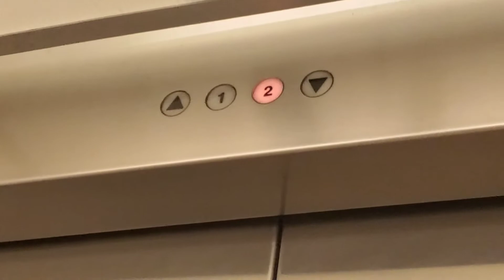2022 Retake: Schindler 300A at JCPenney (Westfield Brandon) - Florida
Here is a 2022 retake of the elevator at the JCPenney store inside the Westfield Brandon mall. This is a Schindler 300A that now has a floor pass chime and a light on the main floor hall station.

The call button light was added first (in July or August 2022), then came the floor pass chime (added in October 2022). Since this same elevator back in 2021 did not have a floor pass chime, it was missing or not wired to the indicator.

Specifications:
Manufacturer: Schindler
Model: 300A
Type: Inground Hydraulic
Motor: Submersible (B-flat pitch)
Landings: 2
Fixtures: Adams PEPS-ASPC
Doors: Single-speed center opening
Capacity: 3500 lbs. (1588 kg, 21 persons)
Speed: 125 FPM (0.64 m/s)
Year of Installation: 1995